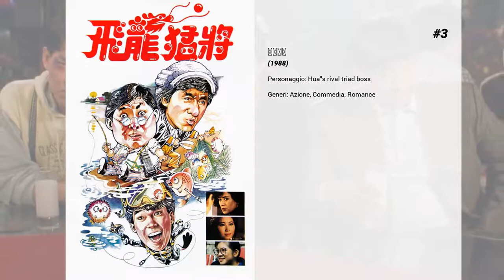I migliori film di Lo Lieh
6. Sex and Zen - Il tappeto da preghiera di carne
Ai tempi della dinastia Ming, un giovin signore, Mei Yung-sheng è convinto di dover sfruttare al meglio il tempo che la vita gli dà per cercare e trovare il piacere sessuale assoluto. Quando conosce Huk-Yung, la bellissima figlia di un ricco commerciante, i due giovani s'innamorano follemente e si sposano, ma la donna non riesce a soddisfare pienamente i desideri del suo compagno. Per Mei Yung-sheng comincia così la ricerca del vero piacere. Si fa trapiantare un membro equino per praticare con successo lo sport preferito dall'uomo: ma il troppo stroppia.

5. Supercop
Il film è stato prodotto nel 1992 ma già si intravedono i segni del disgelo fra Cina e Hong Kong, uniti nel combattere una banda di narcotrafficanti che spadroneggia nel Bacino del Pacifico. L'unica ipotesi per arrivare al boss sembra essere quella di infiltrarsi all'interno dell'organizzazione e l'unico in grado di farlo sembra essere il coraggioso detective Chan.

4. The Canton Godfather
Cheng Wah Kuo (Jackie Chan) è un ragazzo di campagna che giunto ad Hong Kong in cerca di fortuna viene derubato di tutto ciò che possedeva già il primo giorno. Tuttavia una venditrice di fiori gli regala una rosa portafortuna grazie alla quale, per una serie di strane e paradossali vicissitudini, salverà la vita di un mafioso ed entrerà in una organizzazione mafiosa nel ruolo di potente capo banda. Un poliziotto gli starà alle calcagna..

3. 飛龍猛將

2. Cinque dita di violenza
Un ragazzo si allena per il campionato di arti marziali e il suo maestro gli insegna un colpo invincibile. Una gang di avversari gli farà massacrare la mano, ma la battaglia è soltanto agli inizi.

1. La 36 camera dello Shaolin
Il giovane studente Yu Te (Gordon Liu) aiuta il suo maestro a recapitare messaggi della resistenza contro gli oppressori tartari attraverso il negozio di pesce di suo padre. Scoperto il trucco, i messaggi venivano inseriti nei pesci, i funzionari del governo distruggono la scuola ed il negozio uccidendo il padre di Yu Te il maestro ed i suoi compagni di scuola.